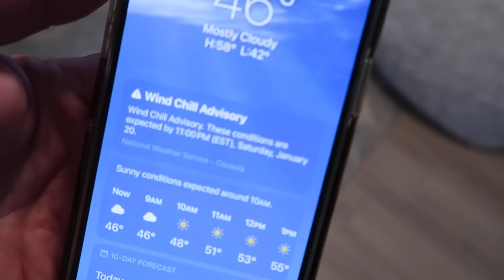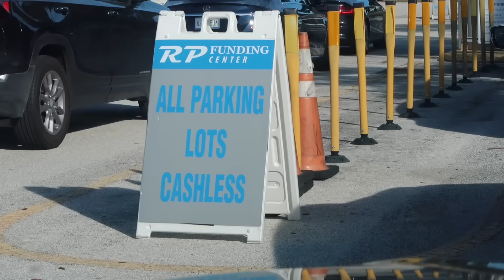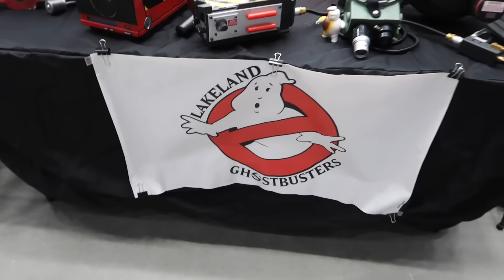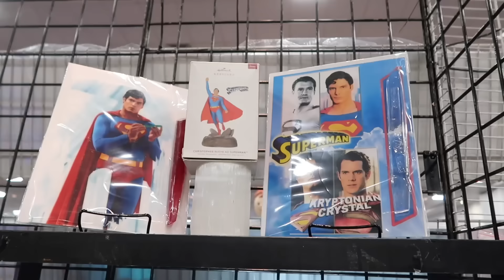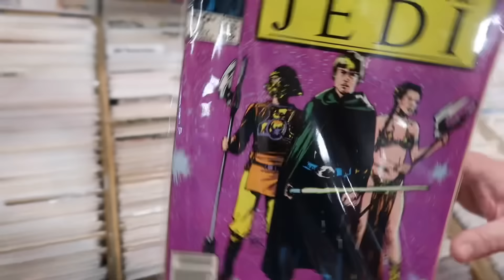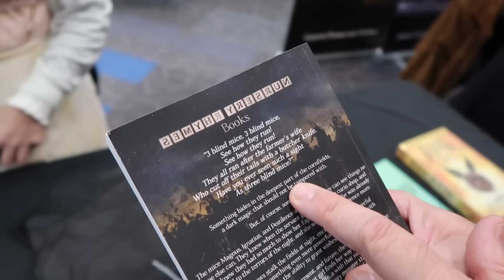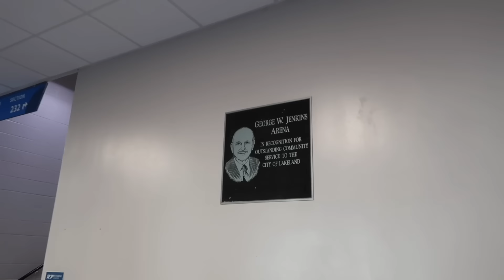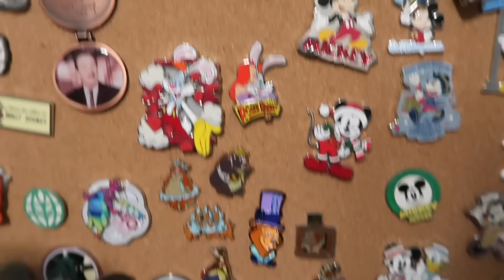My Day At Central Florida Comic Con In Lakeland Florida - First Convention Of 2024 / Cold Weather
Central Florida Comic Con 2024
w/ Gregs Game Room & Shawn Rosell